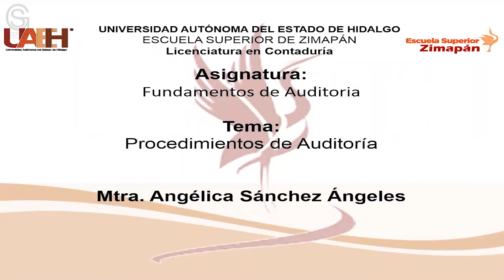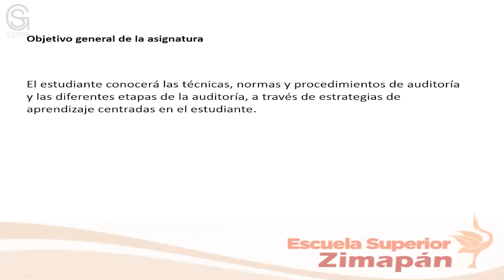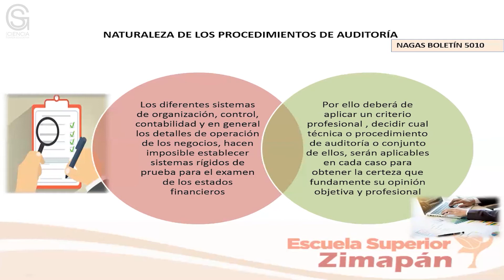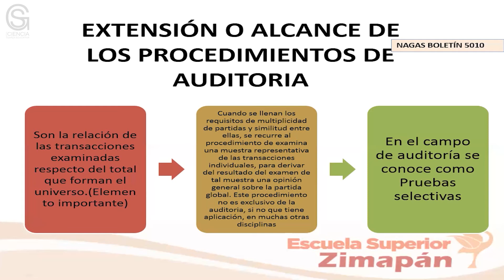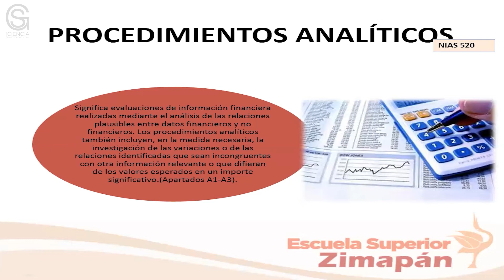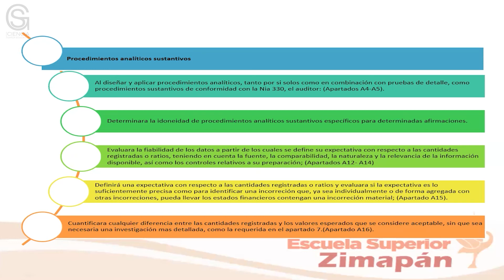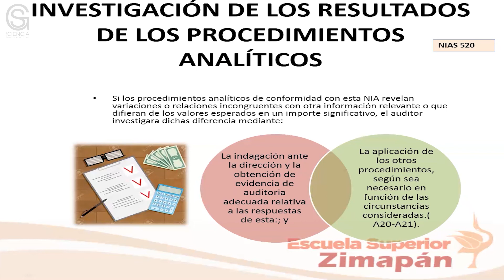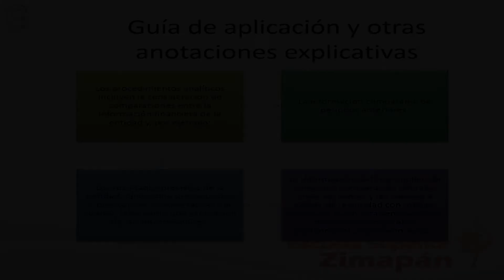Procedimientos de Auditoría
Resumen o introducción del curso:
El curso se basa en la aplicación de los procedimientos de auditoría en que se basa para planeación del programa de auditoría en las diversas fases sobre bases específicas o temas.

Pre-requisitos o conocimientos previos para el curso:
Conocimientos básicos de NIF
Conocimientos básicos del código de ética.
Conocimientos básicos en auditoria
Boletines y NIA.(Normas Internacionales de Auditoría)

Bibliografía y/o Cibergrafía:
Normas  de Auditoria para atestiguar, revisión y otros servicios relacionados.
Instituto Mexicano de Contadores Públicos,
Edición 2016.